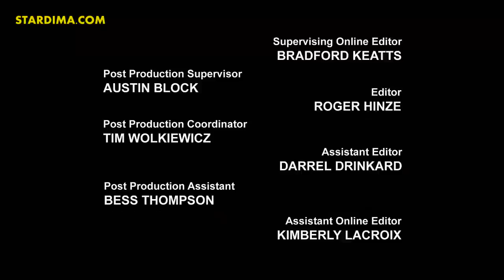جي. أي. جو الباحثون عن العدالة الحلقة 17